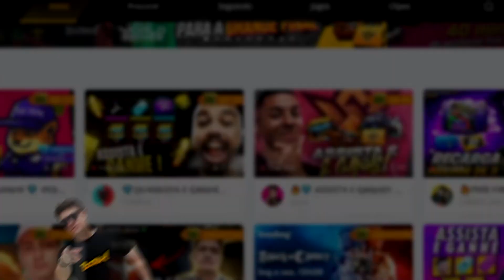burgao perdeu inscrito porque criticou bolsonaro (CORTES do BURGAO)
burgao conta o dia que perdeu inscrito pq disse nao gostar do bolsonaro